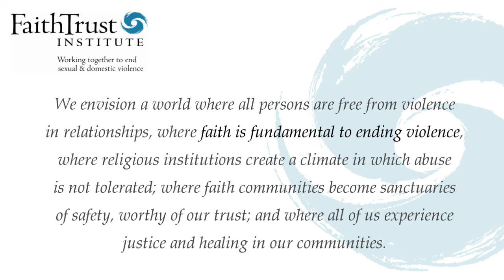John Heagle - 16 Days of Activism Against Gender Violence 2012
Fr. John Heagle, Adjunct Professor at Seattle University and Co-Director of Therapy and Renewal Associates, speaks on the "silence of the system" when it comes to addressing sexual and domestic violence, and his commitment to confronting the cultural and religious attitudes that maintain systems of domination.